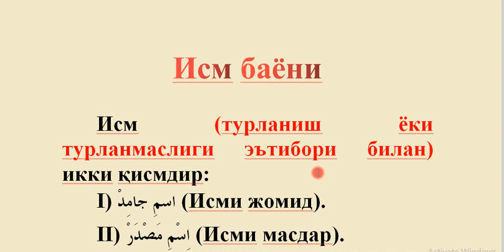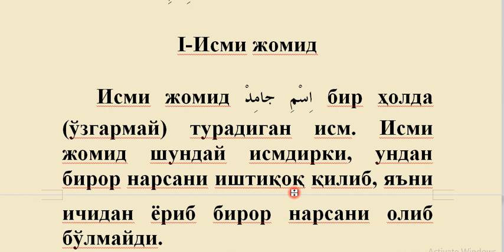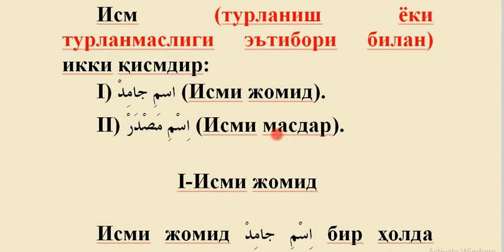8 dars Ism bayoni Mukammal sarf ilmi